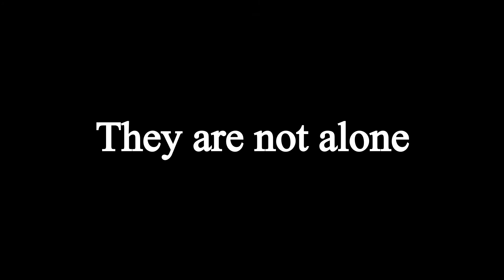Lily C.A.T. trailer 1 eng sub (ShellyD) 1987 (fanmade)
Dieses Musikvideo ist eine Produktion von ShellyD.

Anime:
Lily C.A.T.